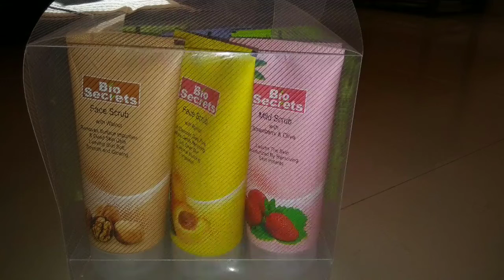What's in my PR mail|New products|New brand(BIO SECRETS🌿)|Honest Review+Demo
Pore cleansing face wash with green tea
Mild scrub with grape seed&sea buckthorn
Face scrub with Apricot
Face scrub with Walnut
Mild scrub with Strawberry & Olive